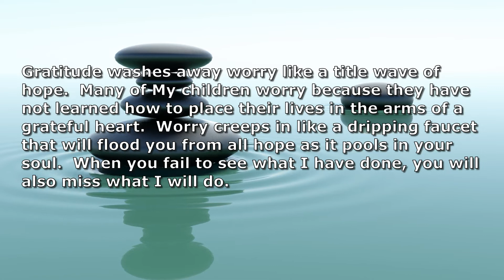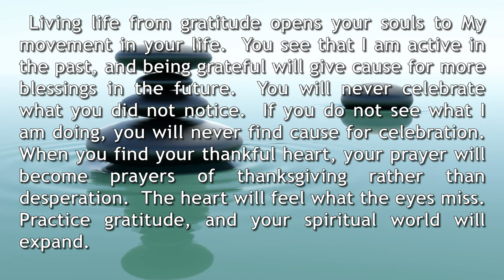A grateful heart sees God's blessings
A grateful heart will always see hope.  Hearing spirit calling a grateful heart.  Having a grateful heart will open you to God's blessings.